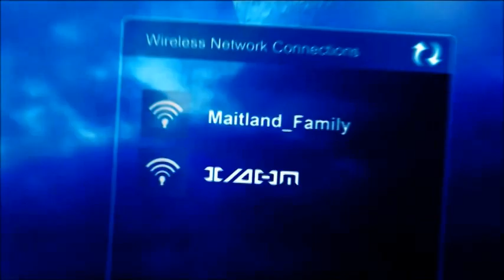king and lionheart | doctor who ► ten & clara [AU]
Thought I'd try my hand at an AU. The volume was terrible for The Day of the Doctor for some reason so apologies for that part but I felt it was important to include. Anyway, I hope you enjoyed this!